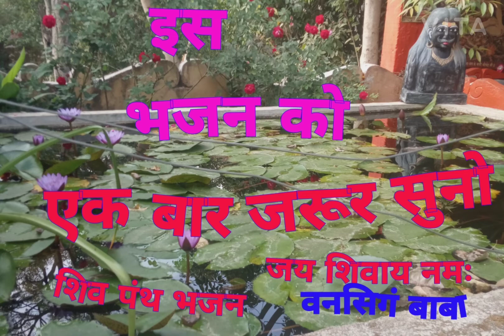शिव पंथ भजन एक बार जरूर देखें aadivasi shivpantha bhjan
shivpanthbhjan
jayshiwaynamh
shivrambadole
 shivpanthabhajanbadi